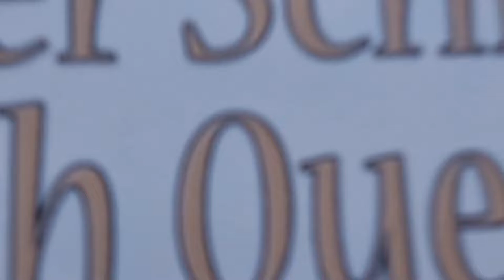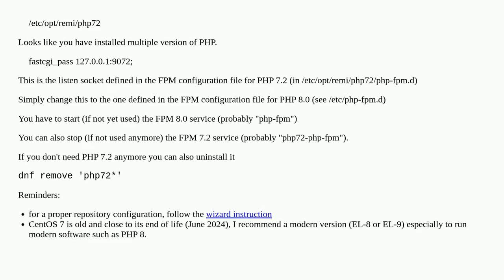CentOS 7 - upgrade PHP version from 7.2 to 8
A special thanks goes out to the community

  php-fpm php nginx centos